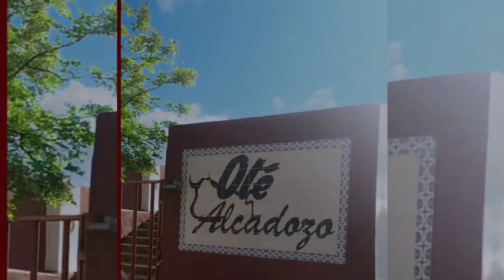Quién se viene de encierro? Alcadozo Albacete 2023